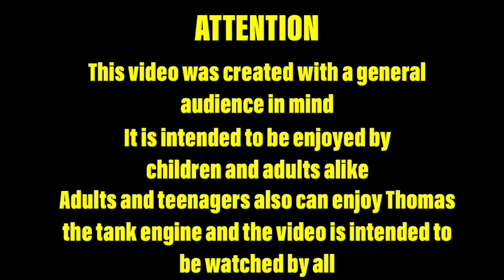Hullo Twins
Ayo I’m back